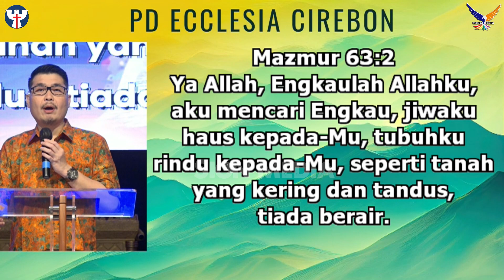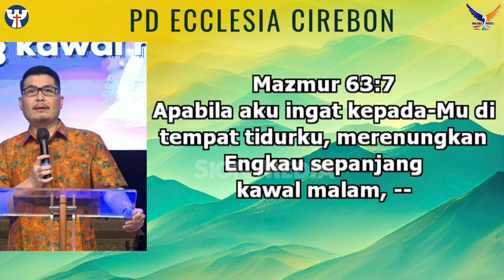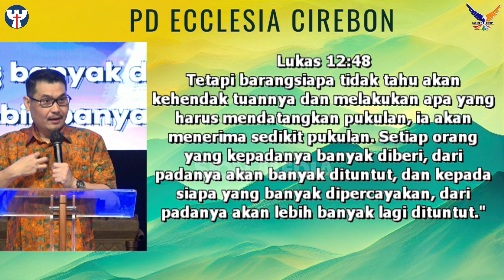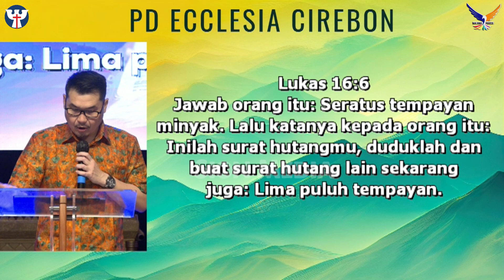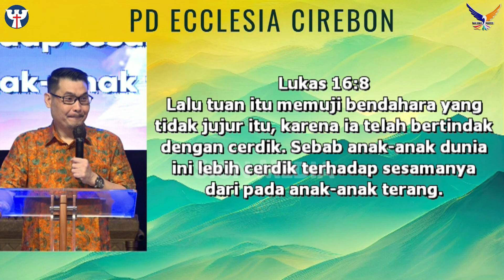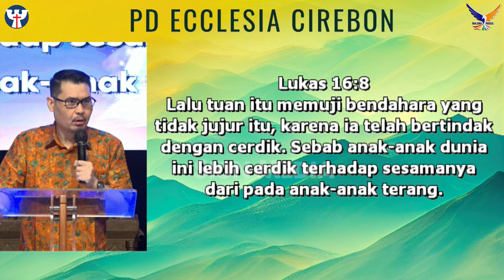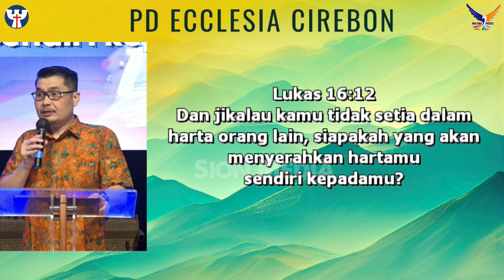PW KE-173, 08 Agustus 2023 Ev. Lukas Hermawan - UANG = Tuan atau Hamba